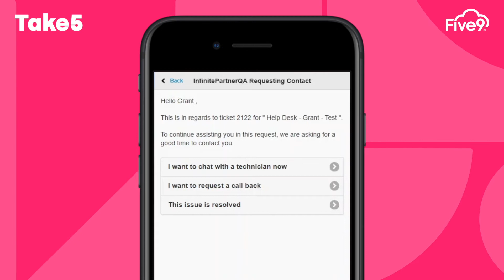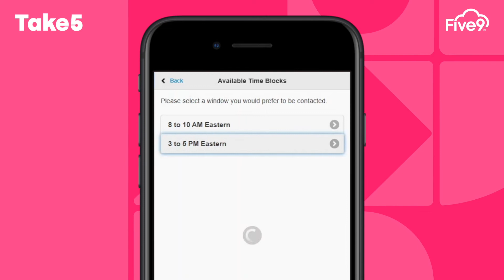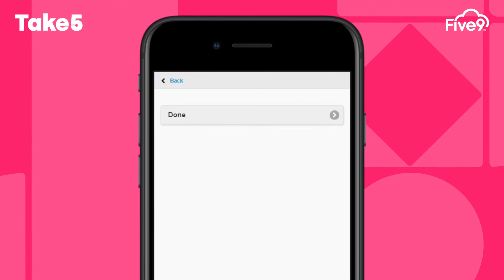Take5 with Five9: Andrew Savage of ConnectWise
In this edition of Take 5, Stephanie Wisdom of Five9 sits down with Andrew Savage, project manager at ConnectWise, to learn how this software company uses Five9 chat to power its IT help desk.

To learn more about how Five9 can help you reimagine CX and realize results,